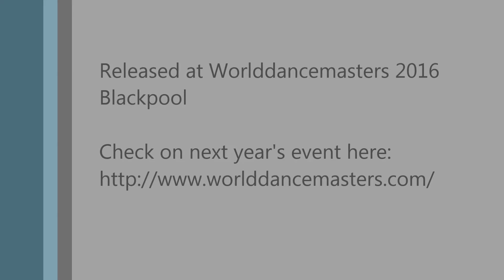When You Love Someone line dance by Gary O'Reilly - Released at WDM 2016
This video was created for educational and inspirational purposes only. No monetary gain has been acquired by using any of the music tracks.